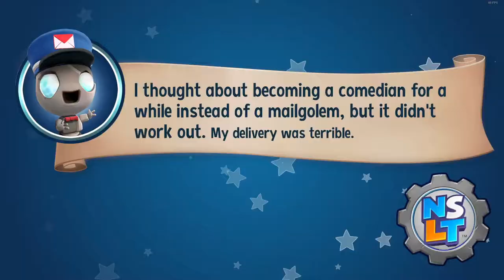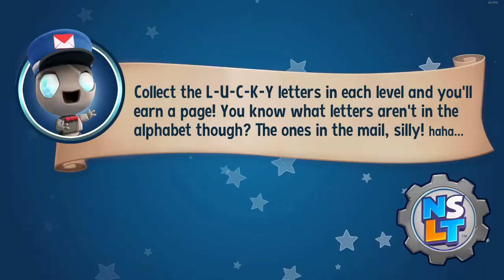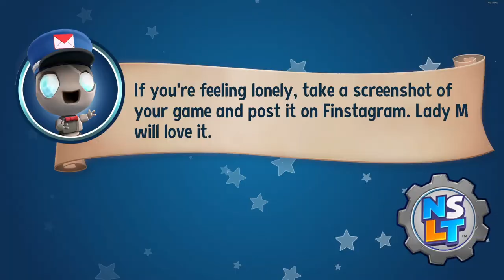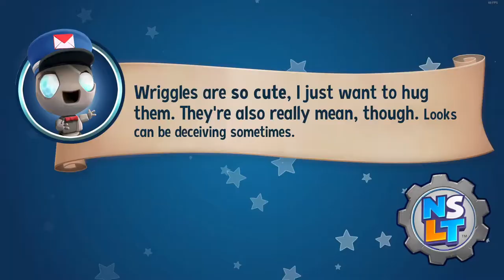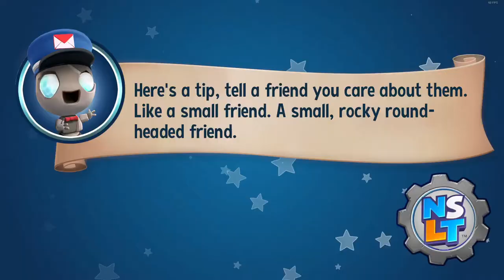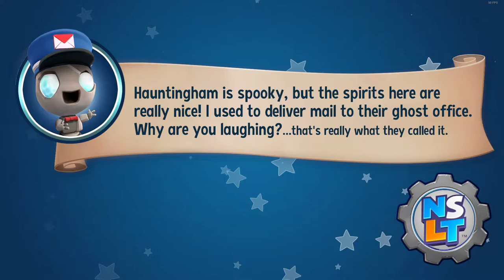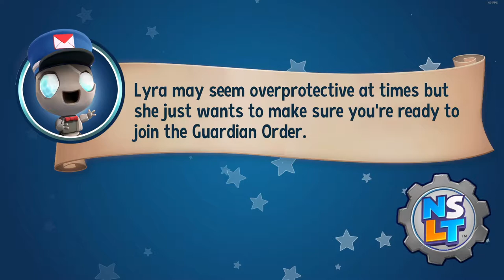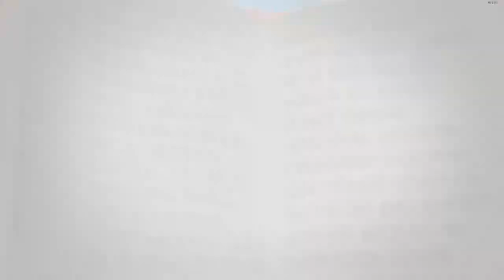Starmites Journey to find all the clover pages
In a weird world where cats constantly call you dim-witted and just lucky, one fox needs to find all the pages of clovers to stop them even though he does know why it helps